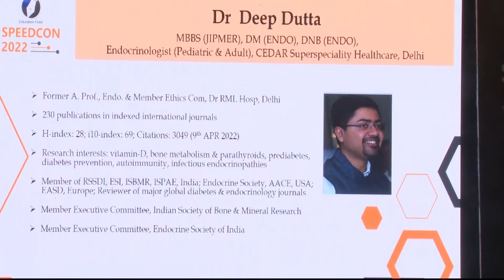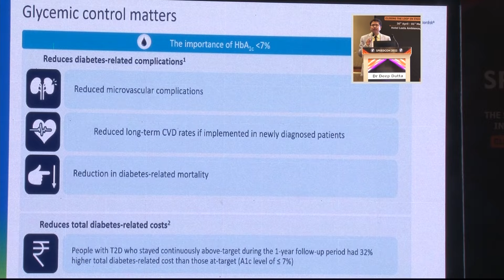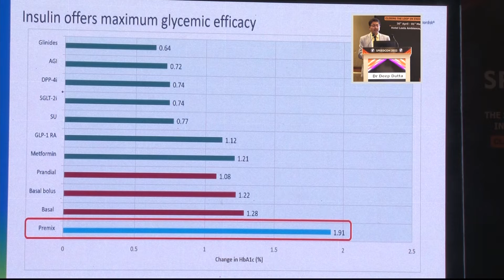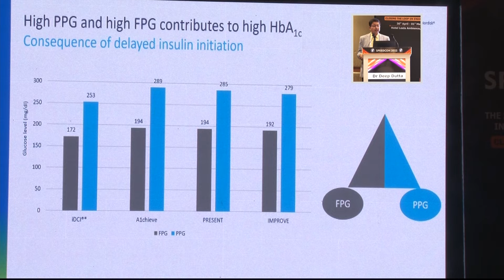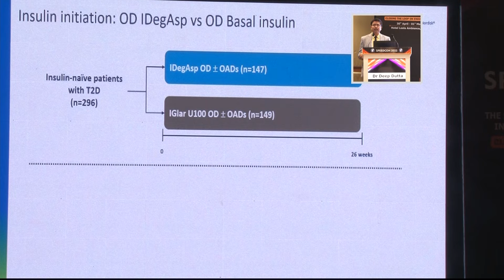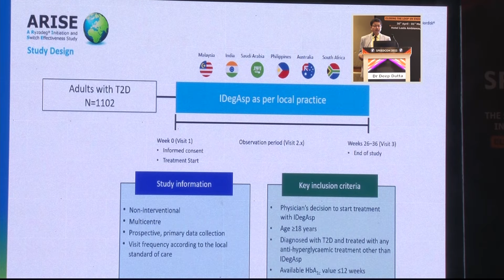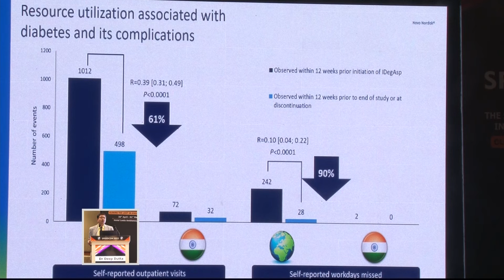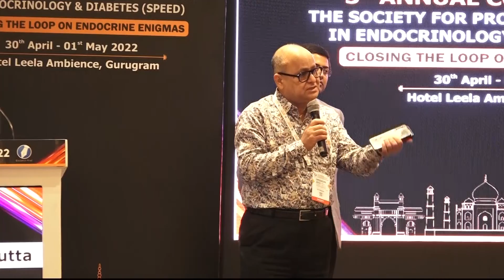SPEEDCON 2022 - 5th ANNUAL CONFERENCE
HALL C - CONFERENCE  DAY 2
SESSION 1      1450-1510 Deep Dutta